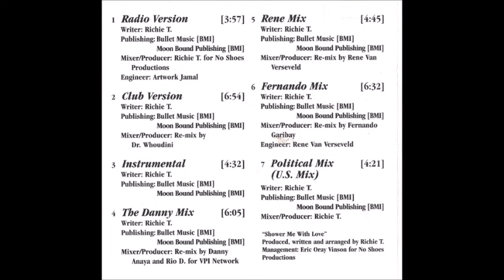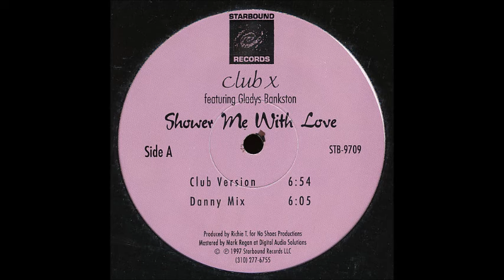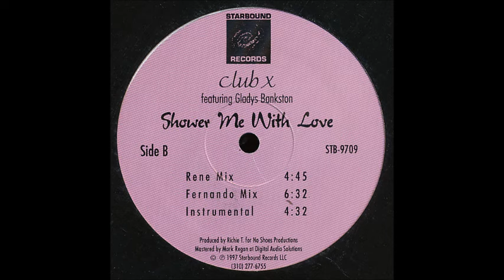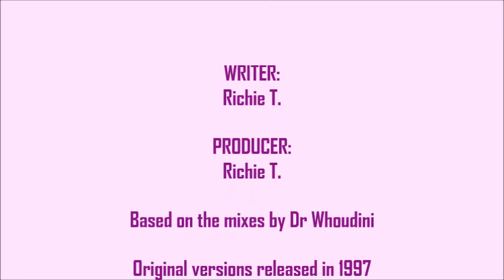Club X feat Gladys Bankston - Shower Me With Love (Laced With Honey Edit)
An obscure favourite of mine, featuring the delightful vocal talents of Miami-based singer Gladys Bankston. This gloriously dramatic dance anthem was released in 1997 but shows great disco flair, inspired by the classic disco years of the late 70s. My expanded "Laced With Honey" edit is based on Richie T's Club Version and Instrumental from the original CD single...